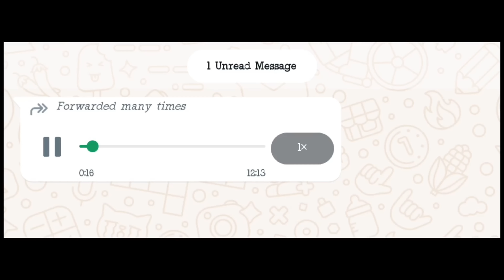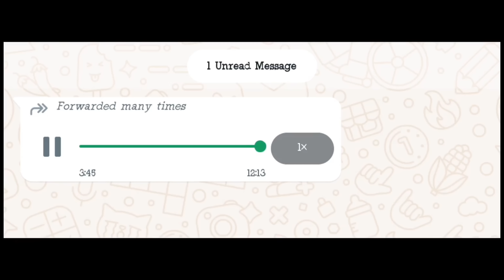LEAKED AUDIO MK EXPOSED BIG SECRET | ANC & MK IN A COALITION GOVERNMENT.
LEAKED AUDIO MK EXPOSED BIG SECRET | ANC & MK IN A COALITION GOVERMENT.